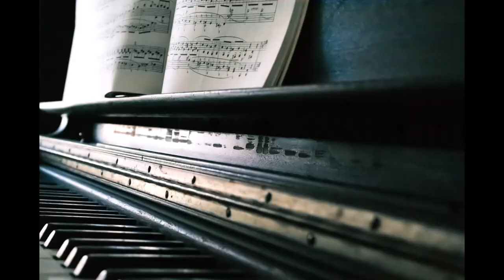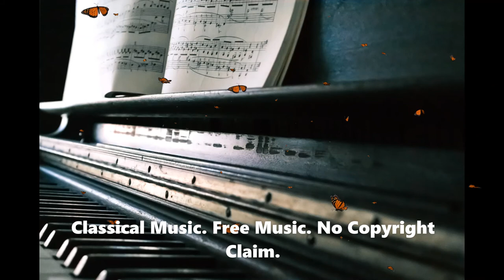CLASSICAL MUSIC. FREE MUSIC. NO COPYRIGHT CLAIM.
1 Lullaby - JVNA
2 Night Snow - Asher Fulero
3 No.1 A Minor Waltz - Esther Abrami
4 No.5 The Day I Met Her - Esther Abrami
5 No.7 Alone With My Thoughts - Esther Abrami
6 Ode to Joy - Cooper Cannell
7 Pastoral - Asher Fulero
8 Pastorale - Joel Cummins
9 Recollections - Asher Fulero
10 Sailor's Song - Joel Cummins
11 Sonatina No 2 in F Major Allegro - Joel Cummins
12 Sonatina No 2 in F Major Rondo - Joel Cummins
13 Star Spangled Banner - Cooper Cannell
14 Summer Symphony Ball - Sir Cubworth
15 T'as où les vaches_ - Dan Bodan
16 The Two Seasons - Dan Bodan
17 Theme for a One-Handed Piano Concerto - Sir Cubworth
18 Tis the Season - Nate Blaze
19 Unrequited - Asher Fulero
20 Away - Geographer
21 Beseeched - Asher Fulero
22 Hopeful Freedom - Asher Fulero
23 Hovering Thoughts - Spence
24 Jesse's Carnival Waltz - The Great North Sound Society
25 Little Prelude and Fugue - Sir Cubworth
26 Lullaby - Cooper Cannell
27 Mongrel Dance - Dan Bodan
28 News Room News - Spence
29 No.9_Esther’s Waltz - Esther Abrami
30 Russian Dance - Joey Pecoraro

Music are rightfully owned by its owners.